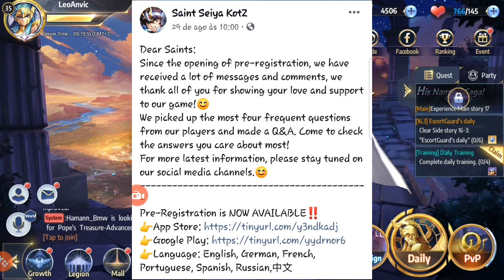Saint Seiya Awakening EM PORTUGUES?? #0037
Saint Seiya Awakening Server Global será em Português?